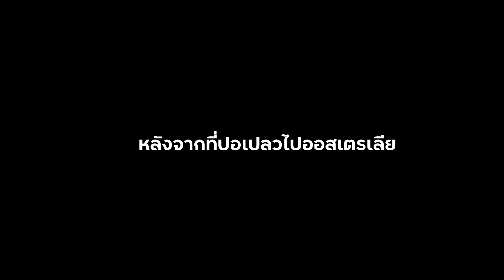วัยรุ่นออสเตรเลีย EP.2 ปอเปลวทิ้งคุณตาคุณยาย??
Line : @porplew